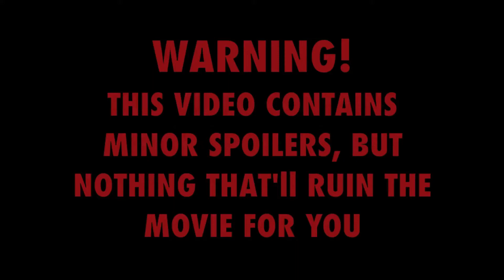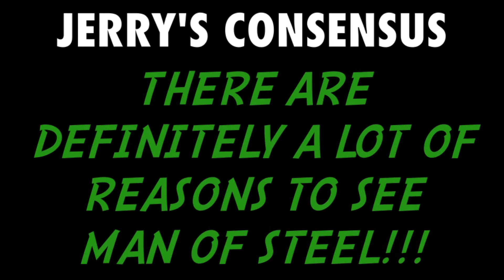ULTIMATE MAN OF STEEL MOVIE REVIEW!!!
A FUN, IN DEPTH MOVIE REVIEW OF THE "MAN OF STEEL"!!! With hosts Ryan Right & Jerry. Contains MINOR spoilers